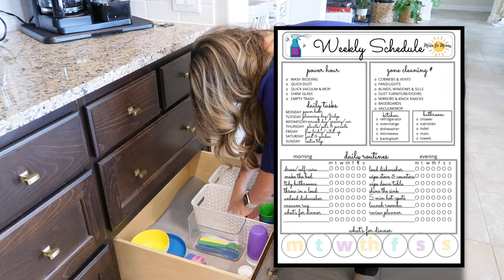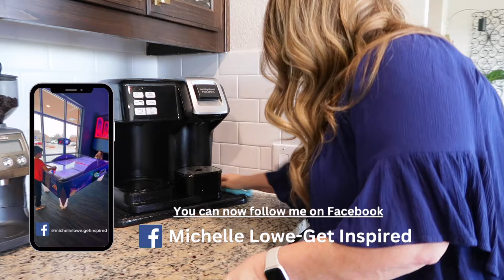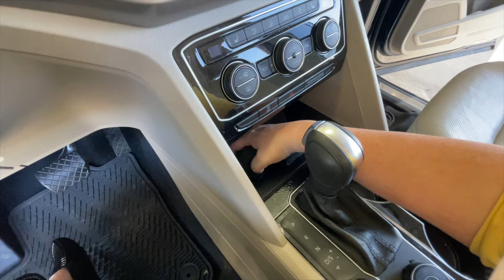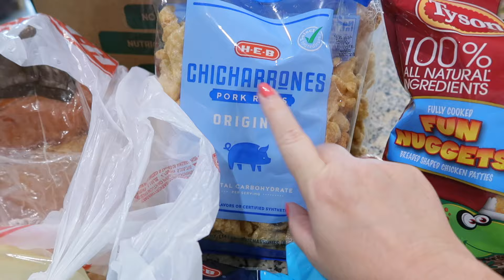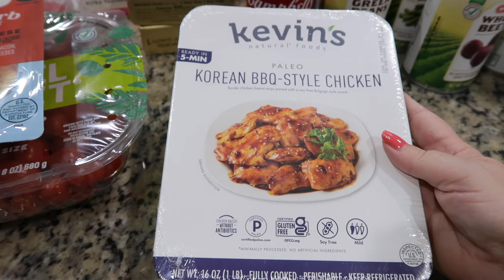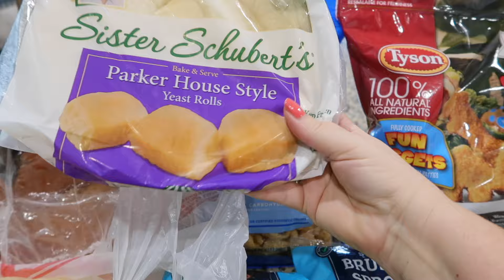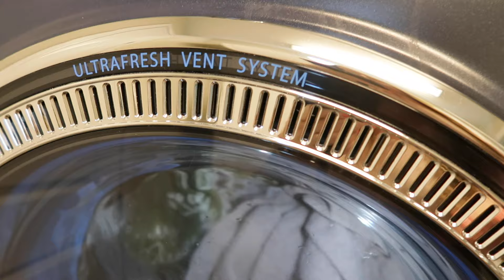Sunday Reset The Power of the Reset | Cleaning Routines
☀️Today we are going to talk about the Power of the Reset. The Sunday Reset is a great way to start the week, it is a time to get complete the loose ends but in order to not have to spend your whole day doing laundry, washing sheets, mopping, dusting and grocery shopping,  I will share with you several different resets that I do to help keep my house tidy in-between deep cleaning. Doing a reset won't only keep your house tidy it's also going to help clear your mind and set you up for productivity.
🌟 Shop This Video ↓

E-Cloth Mop System

Auto Air Fresheners

💌HAPPY MAIL
Michelle Lowe
2300 SCENIC DR
GEORGETOWN, TX
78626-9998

*ABOUT ME*
My name is Michelle. I'm the Mom to three Moms and a Dad. I started this channel to encourage women to reclaim the peace in their lives through Cleaning, Organizing and Setting Up Routines. I've lived many chapters in my life where routines were essential in helping me to stay surrounded in peace. I talk about those chapters in my videos so that you can better know me. I do consider each and everyone a friend. ❤️